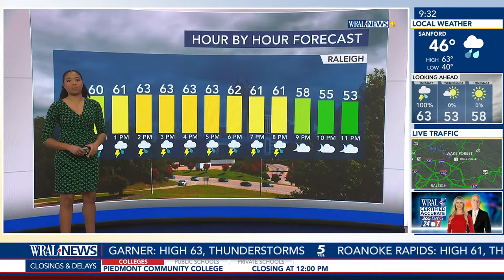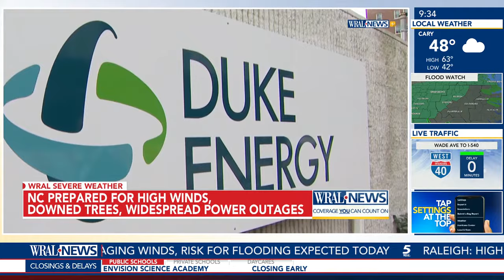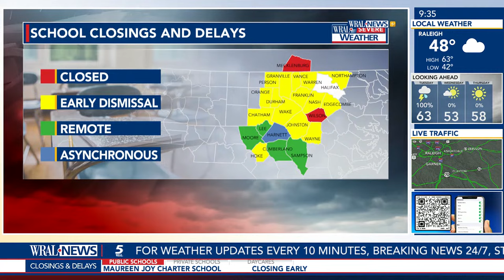State of emergency declared as NC prepares for possible flooding, power outages, tornadoes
Much of central North Carolina is under a Level 2 or Level 3 risk for severe storms on Tuesday, a WRAL Weather Alert Day. Heavy rainfall, damaging wind gusts, localized flooding and isolated tornadoes are all threats. The rain will get started around 4 a.m. Tuesday morning and will continue into the morning commute, with a chance for thunderstorms by 8 a.m. Be careful on the roads this morning. Tuesday is a WRAL Weather Alert Day due to the threat for severe storms.

Governor Roy Cooper declared a state of emergency for North Carolina on Monday due to the possible dangers of Tuesday's storms.

The Triangle will be under a Level 2 risk for severe weather, and multiple counties southeast of Raleigh, including Cumberland and Harnett, are under a Level 3 risk for severe weather due to a line of storms moving in from the west. The severe potential will be greater south and east of the Triangle. Rainfall totals on Tuesday could exceed 3 inches in some spots. In the Triangle, we could see up to 3 inches of rain.